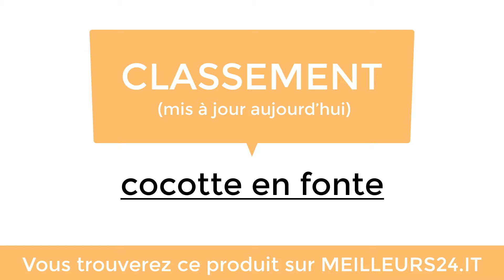Meilleures Cocottes en fonte 2021 – Comment choisir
Allons voir le top des Cocottes en fonte de 2021 ! Choisissez parmi le top des Cocottes en fonte de 2021 en examinant les commentaires d’autres consommateurs et en faisant des achats peu chers directement sur le web.